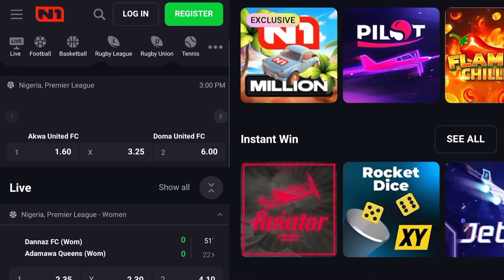KCEE ON CURIOSITY MADE ME ASK!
KCEE ON CURIOSITY MADE ME ASK | SARCASM | ROAST | SATIRE | ONE REPUBLIC